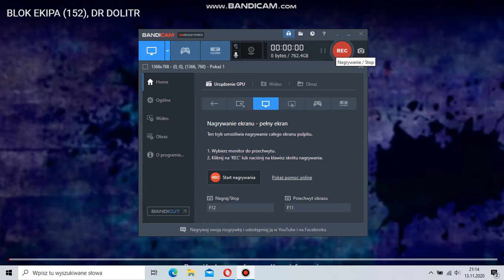Blok Ekipa odc 200 CIEŚLAK